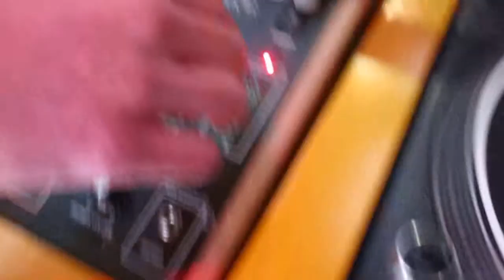Dario Mendez @ Oven Club 27/4/19 #2